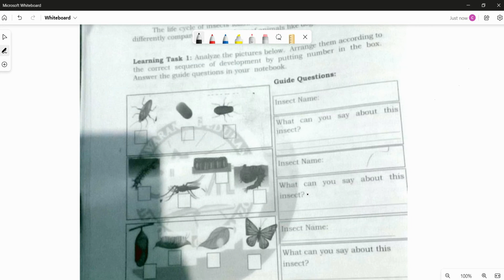Learning Task 1: Analyze the pictures below. Arrange them according to the correct sequence of deve…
Learning Task 1: Analyze the pictures below. Arrange them according to the correct sequence of development by putting numbers in the boxes. Answer the guide questions in your notebook. The four pictures below show the developmental stages of insects. They follow a specific sequence of development. Arrange them in the correct order by putting the corresponding numbers in the boxes. Learning Task 1: Analyze the pictures below. Arrange them according to the correct sequence of development by putting numbers in the boxes. Answer the guide questions in your notebook. Insect Names: What do you know about this insect? Insect Name: What can you say about this insect? Insect Name: What can you say about this insect? Insect Name: What can you say about this insect? Each insect undergoes a slightly different development process compared to the metamorphosis of other insects. The organism goes through three stages. The complete metamorphosis starts with eggs. These eggs are sometimes covered with a protective layer. When the eggs hatch, nymphs come out. They look like small adult insects but do not have wings. Nymphs normally molt and change their exoskeleton (hard outer covering) until they become full adults. The final adult stage is reached when they no longer undergo the molting process and have a permanent exoskeleton and wings. Their main purpose is to mate with other insects and reproduce. Pivot 4A CLABARZON Site